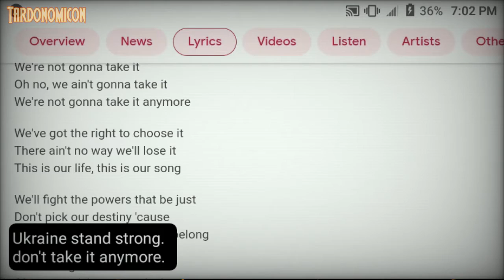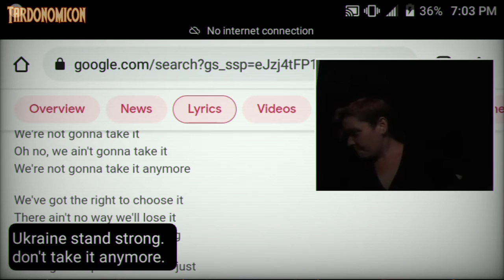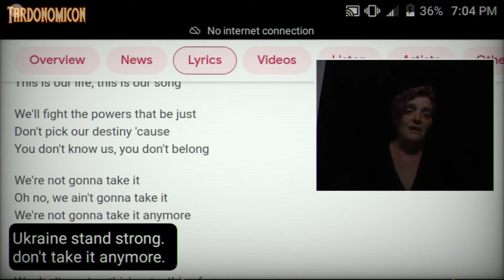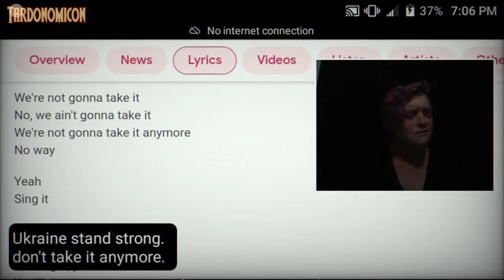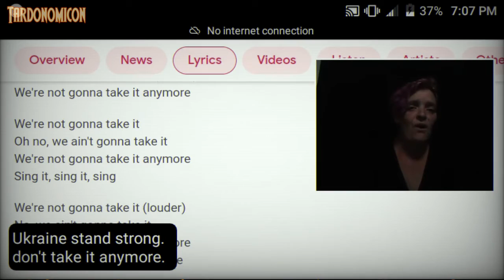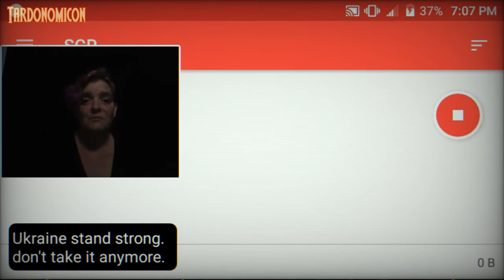2022 02 28 11 singing for Ukraine